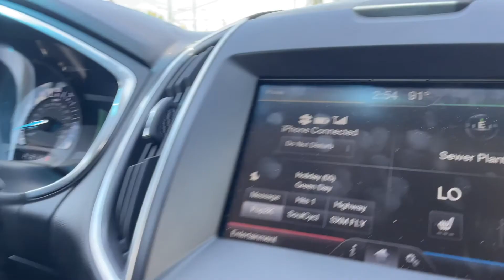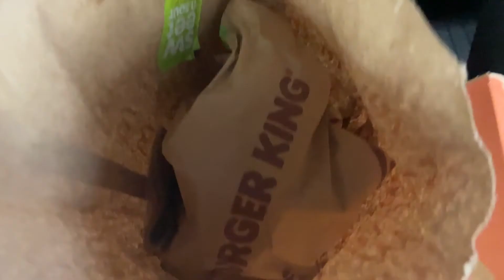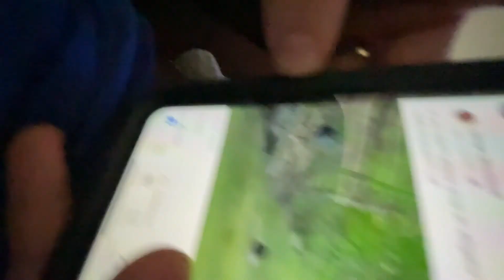Max’s first dentist appointment | vlog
Marc's Tiktok: marcussites40
Marc's Instagram: marcussites40

I love you Maxton! ♥️